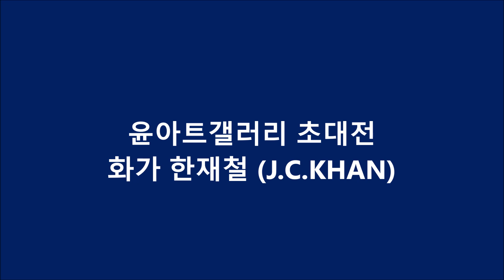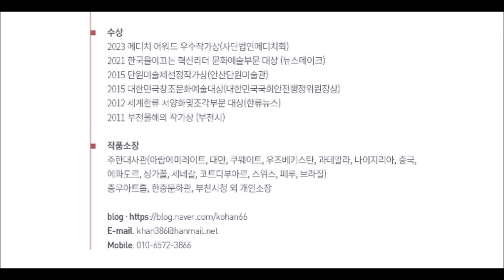화가 한재철 (J.C.KHAN) 윤아트갤러리 초대전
윤아트갤러리 초대전 화가 한재철 (J.C.KHAN) / 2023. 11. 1 ~ 21 / 윤아트갤러리
이미지파일  ;  한재철  / 영상제작 : 김문덕

한재철 작가 초대전 가 11월 1일(수)부터 11월 21일(화)까지 윤아트갤러리
HUMAN FACE는 말 그대로 인간의 얼굴을 뜻하는데, 작품에 나타난 얼굴들은 기이하게 일그러지고, 특정 부분만 과장되는 등 독특한 모습을 보인다. 변형된 얼굴을 들여다보는 과정에서 생겨나는 감정의 동요를 있는 그대로 받아들여보는 것도 좋은 경험일 것이다.

이 전시는 인간을 주제로 한 디지털 작업과 페인팅 작업을 보여주는 ‘휴먼시리즈’의 일부다. ‘휴먼시리즈’는 인간은 선함을 추구할 뿐이지 선한 존재가 아니라는 것을 깨닫는 과정에서 시작됐다.

작가는 작업 과정에서 자신의 본성과 내면을 들여다보았다고 말한다. 살면서 겪었던 경험을 중심으로 자신을 돌아보면서 내면의 모순과 나약함, 악함도 자각하게 됐다. 이는 ‘휴먼시리즈’를 지속시키는 원동력이 되었다.

한재철 작가는 그간 다양한 주제의 개인전을 열고 단체전에 참여하며 활발하게 활동 중이다. 2011년 부천올해의 작가상, 2015년 대한민국창조문화예술대상(대한민국국회 안전행정위원장상), 2021년 한국을 이끄는 혁신리더 문화예술부문 대상(뉴스메이크) 등의 수상 경력도 있다. 각 국의 주한대사관과 충무아트홀, 한중문화관 등 기관들이 그의 작품을 소장하고 있다.

출처 : 인천in 시민의 손으로 만드는 인터넷신문 채이현 인턴기자